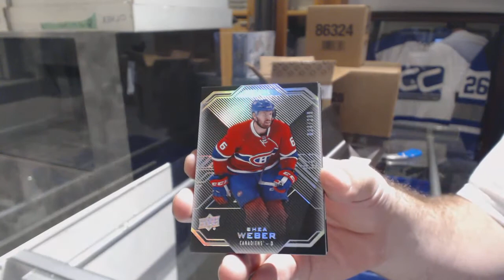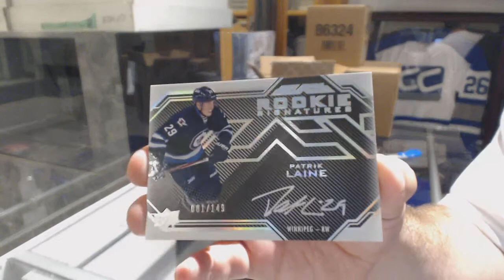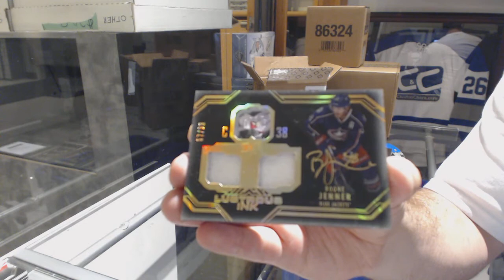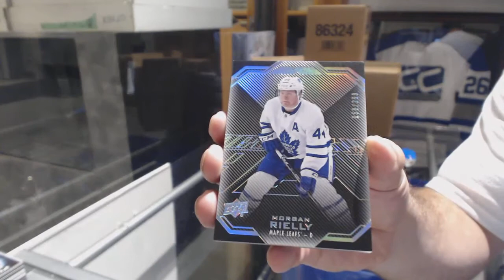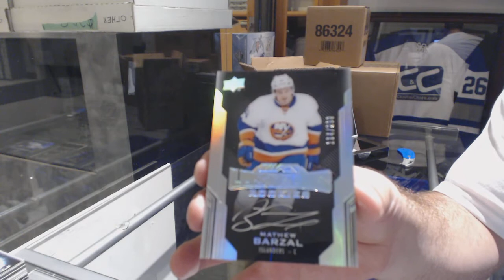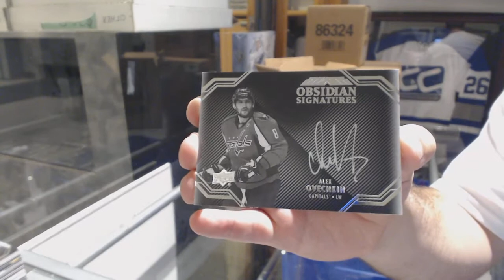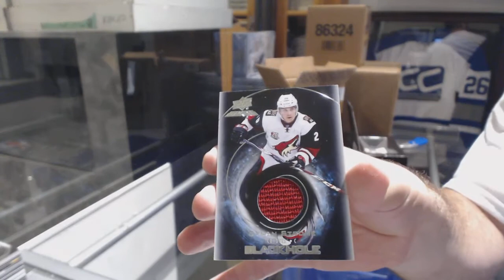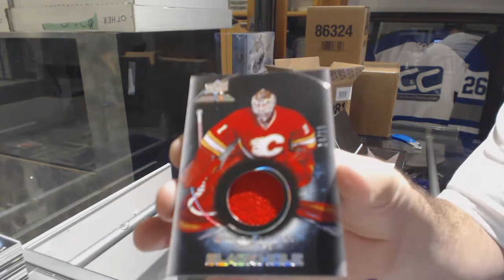16-17 Upper Deck Black Hockey 5 Box Case Break - C&C GB #8933